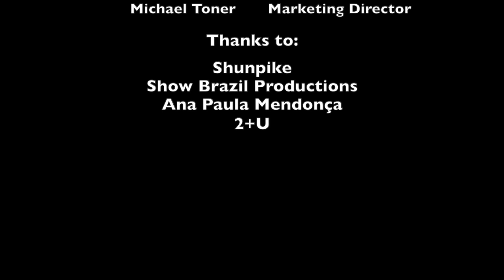Tyler Kwak - 9/27/21 rehearsal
Super Mario 64 Staff Roll (Koji Kondo).
Tyler Kwak is fascinated with Japanese culture. This song just stayed with him since he was a child playing video games.